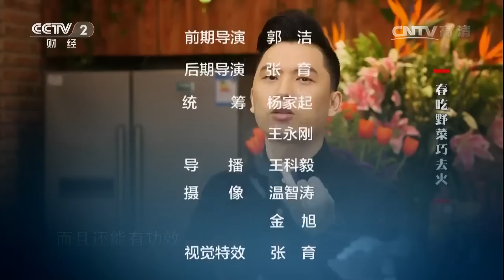谷雨时节，野菜正鲜，两招教你吃出野菜新花样【回家吃饭 20170420】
本期节目主要内容： 谷雨前后，正是人们火气旺盛的时候，赶着这个时节，最适合清火祛湿。何能清火，当属野菜的功效最佳；何能祛湿，那要数菌类的效果最好。本期小二请来的两位嘉宾，就把谷雨时节的养生野菜，做出了新花样。达人营养师陈治锟，他做的荠菜鲜虾菌菇烩，几乎不放调料，味道却极其鲜美；特级厨师麻剑平，他带来的是番薯叶海皇带子锅贴儿。